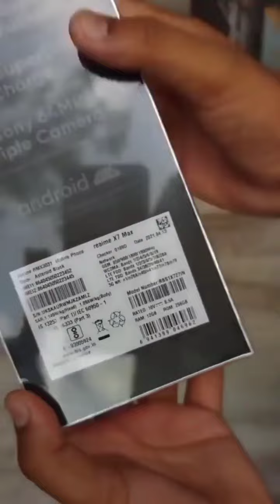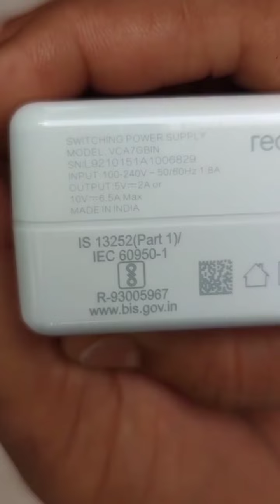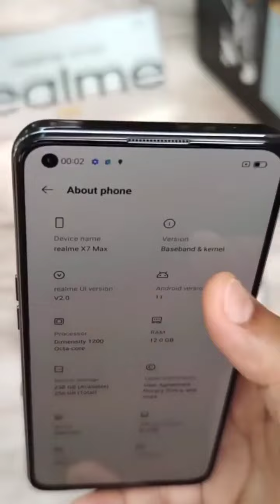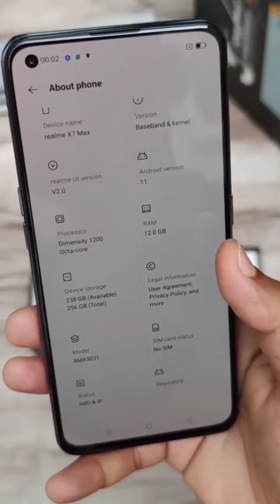Realme X7 Max 5G Unboxing & Review - The Real Flagship Killer?🔥🔥🔥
Hello Dosto, aaj hum unbox kar rahe hain realme X7 Max ko. Ye device X7 series ka teesra device hain aur aata hain kuch interesting features ke sath To Iss Video Ko Ant Tak Dekhiye Aur video ko like aur share karna na bhoole.